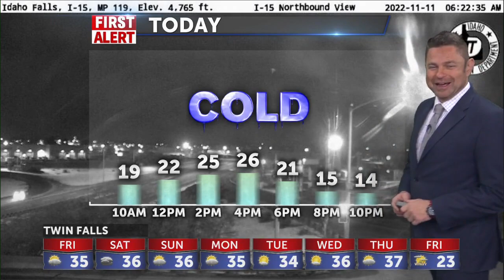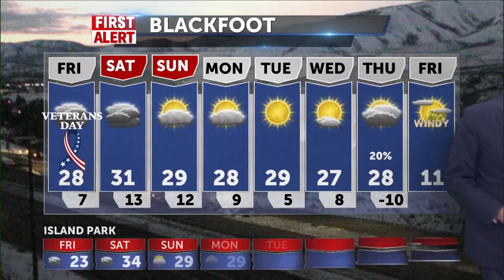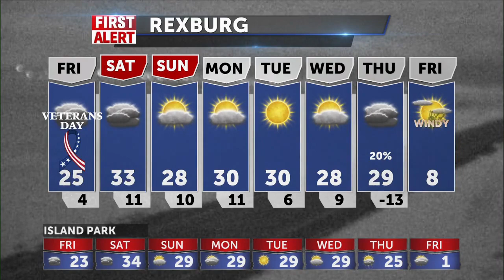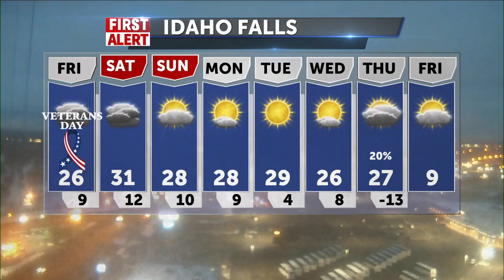Cold Veterans Day starts with some freezing fog around - 11-11-22 Jeff Roper